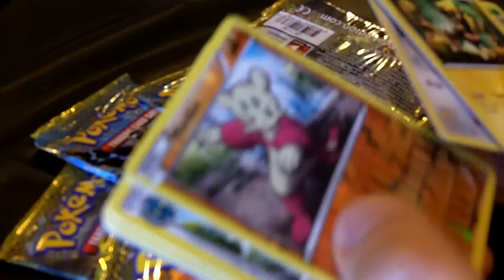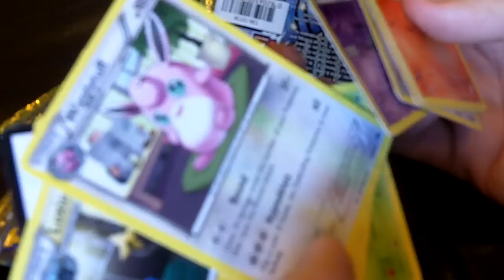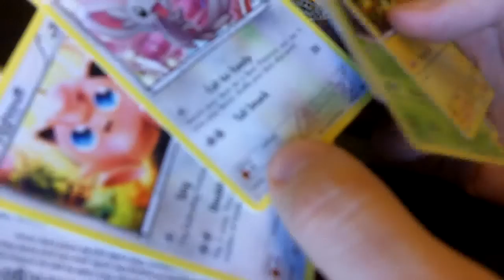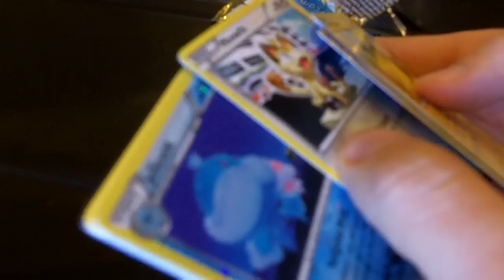Next Destinies Pokémon TCG Prerelease Pack Opening!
We don't usually do this, but this seemed like a set with a lot of hype, so here is a pack opening of Next Destinies!